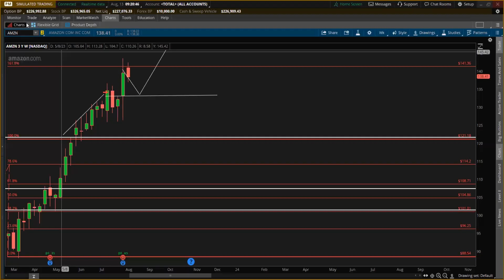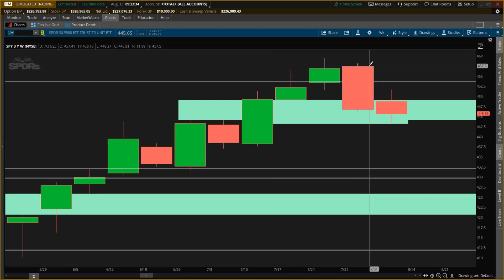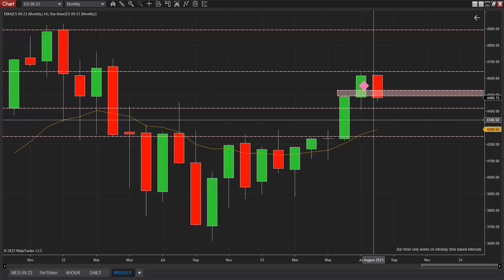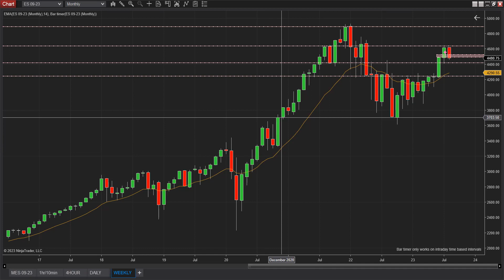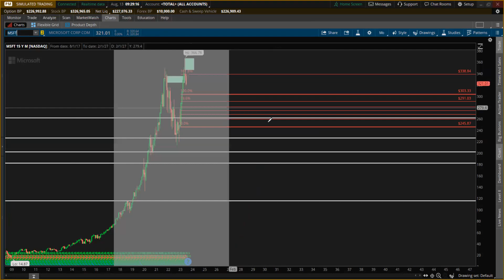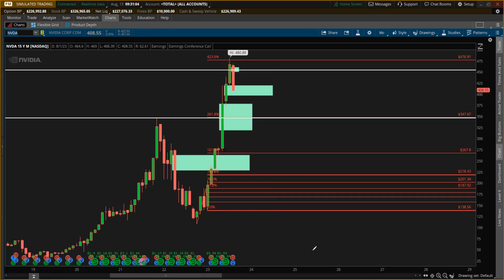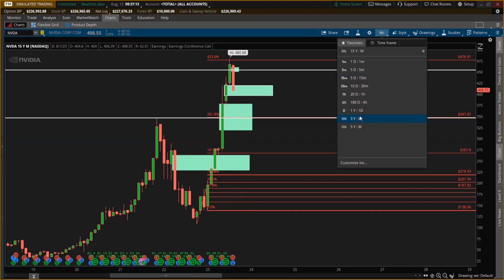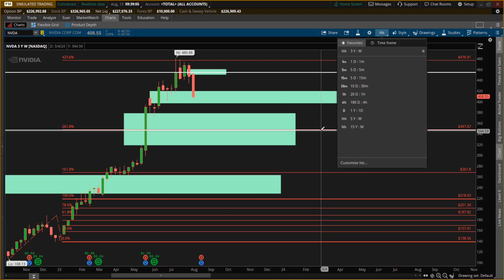08-13 market review